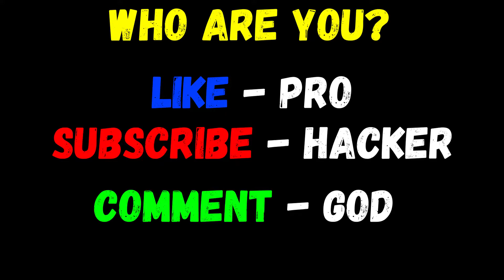NOOB vs PRO vs HACKER in Body Race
NOOB vs PRO vs HACKER in Body Race Game